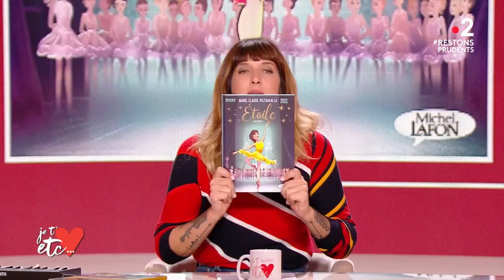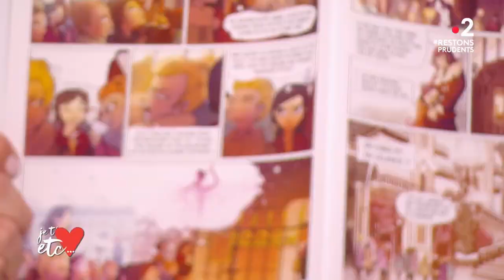Marie-Claude Pietragalla est « La Femme Qui Danse » - Je t'aime etc S04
Marie-Claude Pietragalla et Julien Derouault fêtent à la fois les 40 ans de scène et les 15 ans de la compagnie de théâtre Du Corps Pietragalla Derouault.
Dans ce seule en scène, Pietra révèle l’indicible de son métier et de son art, et est tour à tour guide et témoin, muse et créatrice, actrice et danseuse. Se définissant comme une femme qui danse, Pietra nous dévoile en confidence ce qui constitue un parcours de vie.
L'artiste nous parle également de « Étoile », une série de BD chez Michel Lafon.